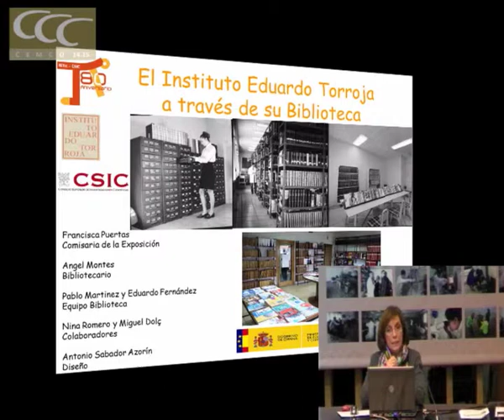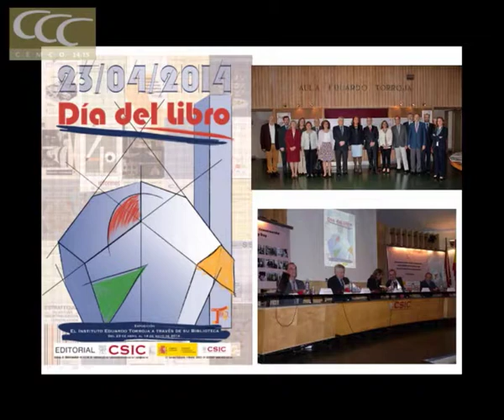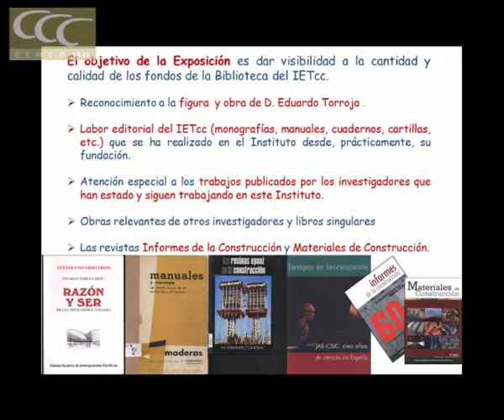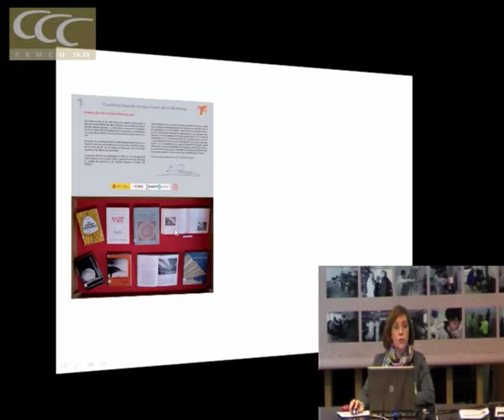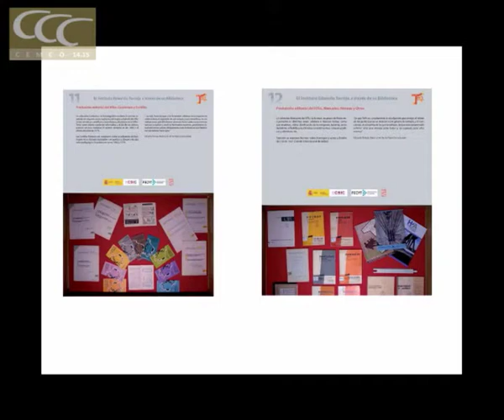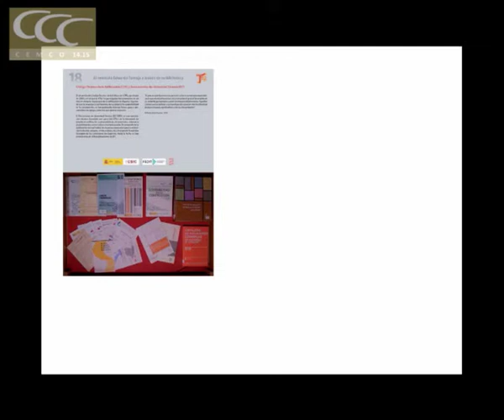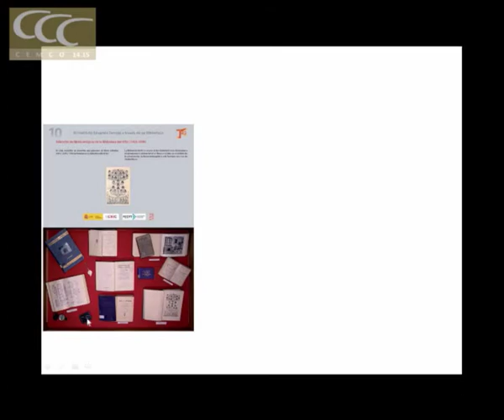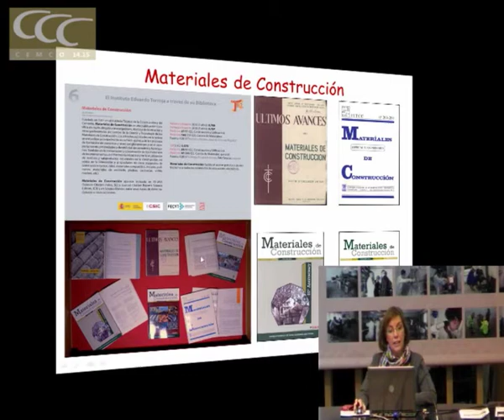El IETcc a través de su biblioteca.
Francisca Puertas.